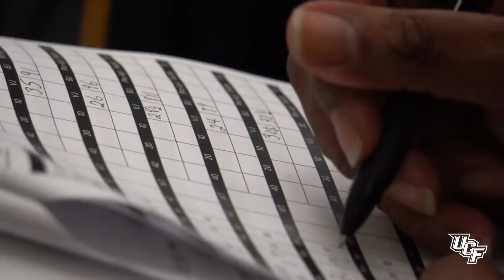UCF Football Pro Day: 2017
Check out the Knights who are looking to play in the NFL.